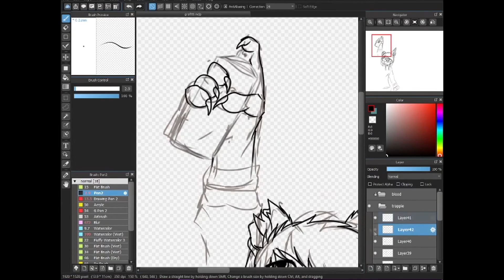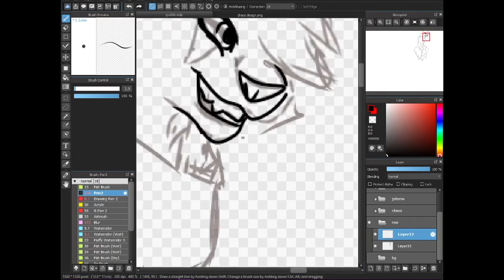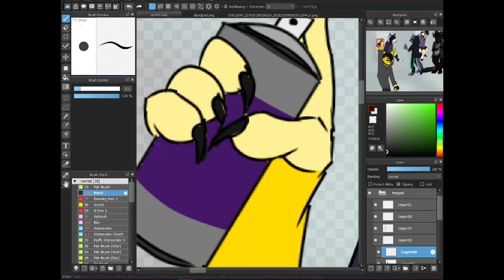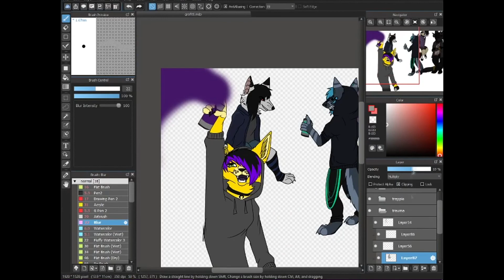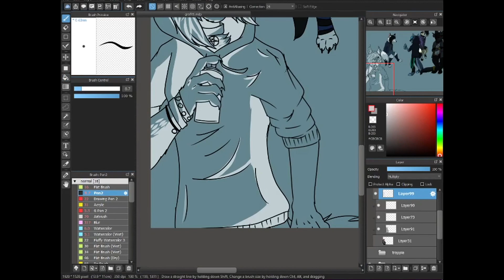Best friends | furry speedpaint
I'm really happy with this art. This art was draw for my best friend, so PLEASE do not copy or use characters on art! Not all of them are my. so please don't do it.
This art took me 6 hours.